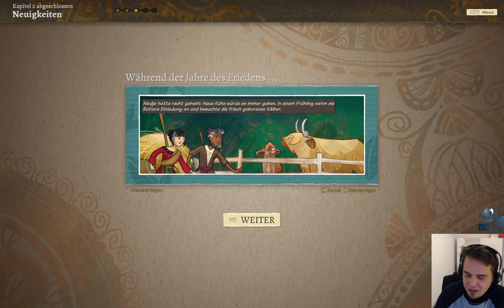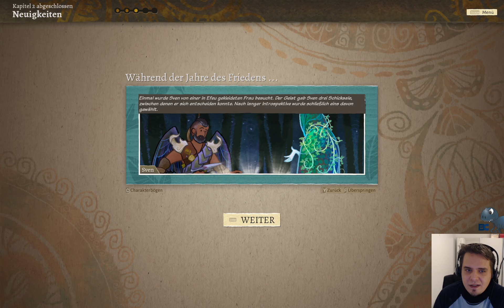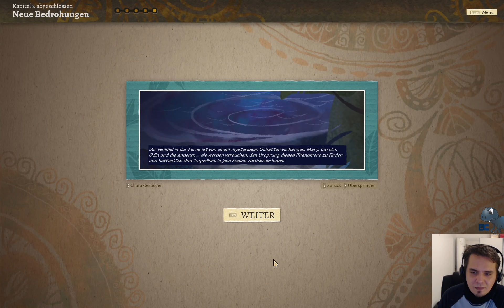Wildermyth | 07 | Finale von Kapitel 2 | Die Hügelfestung brennt | deutsche Übersetzung | lets play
Liebe rpg Süchtigen,

ein Wort: wildermyth ! Jaaa ihr habt richtig gehört, da isses wieder. Und los geht es diesmal mit dem mächtigen "Orden des Kreises"!
Ein Gruppe Grünschnäbel muss sich diversen Bedrohungen stellen. Kann diese Truppe überhaupt etwas gegen die Schergen des Gegners ausrichten?

Findet es heraus und seid bei dem spannenden Abenteuer dabei.

Ex astris, scientia!
Euer

Unsere Held*innen sind aktuell,

Kriegerin: Mary Mudbody
Krieger: Sven Ackermann
Jägerin: Carolin North
Jäger: Phillip Lynx
Mystikerin: Nadja Xiatian

Aufbautrupp...

Titel: Wildermyth (deutsche Übersetzung)

ENTWICKLER: Worldwalker Games LLC
PUBLISHER: Worldwalker Games LLC, WhisperGames

Special thanks to:
Monaly,  @FajethGaming   , Nadja, Sven, Lynx, Revan, Tweaker, PitPistol, and Odin.